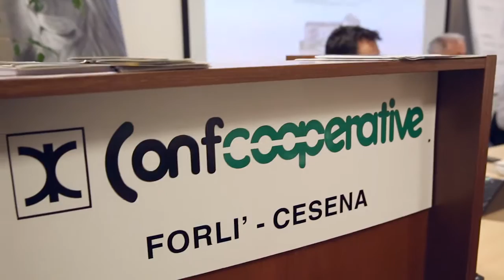CESENA: Va avanti il progetto di social housing | VIDEO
Va avanti a Cesena il progetto di social housing. Nel nostro filmato le parole di Pierpaolo Baroni (Confcooperative Forlì-Cesena) e di Bruno Piraccini (Presidente Fondazione Carisp).